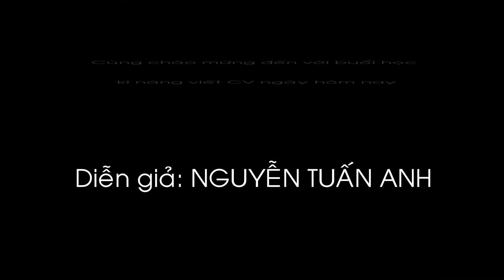[Trailer] Dien gia: NGUYỄN TUẤN ANH .avi